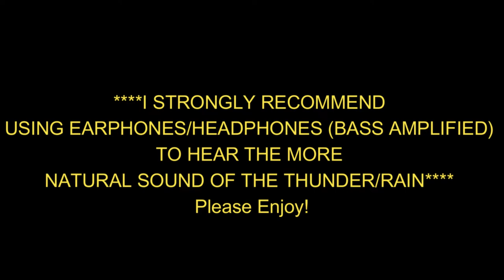Thunderstorm in Montreal - May 1st, 2017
A thunderstorm occurrence that affected the West Island of Montreal on this mid-evening.

A strongly sheared environment, along with strong forcing for ascent downstream of a mid-level trough, and some convergence ahead of a surface occluded/cold front, favored at least isolated bands of linear shallow convection. A particularly strong band of thunderstorms passed over the Kingston-1000 Islands corridor, evolving into a distinct bow into upstate New York.

No solar heating was observed in this region, and dewpoints remained at only 8-9 C through the day, which indicated low moisture and elevated convection. Mid-level lapse rates were also weak; this would likely explain why the Northern extent of the line of thunderstorms in the U.S. was less intense and short-lived. Still, a small, brief line of thunderstorms occurred (with occasional lightning frequency) and affected primarily the Vaudreuil-West Island corridor. Mostly heavy rainfall and gusty winds were observed.

~Trav.~